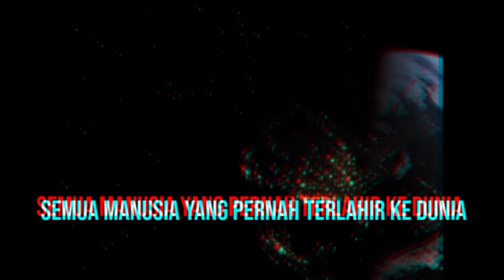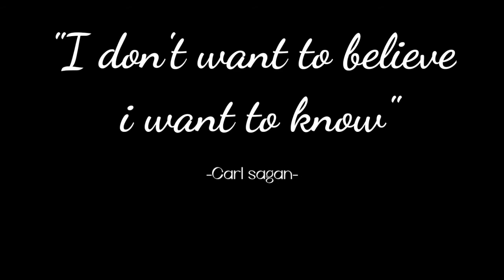Carl Sagan- Pale Blue Dot Subtitle Indonesia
Carl Sagan- "Pale Blue dot" Subtitle bahasa indonesia

Kutipan Pidato dari Carl Sagan di Universitas Cornell, pada 13 okt 1994, saat mempersembahkan gambar bumi yg dipotret oleh Voyager 1, kutipan pidato dari Carl Sagan ini memiliki makna yang sangat dalam,

"Dari jarak sejauh ini, Bumi tidak lagi terlihat penting. Namun bagi kita, lain lagi ceritanya. Tataplah lagi titik itu. Titik itulah yang dinamai 'di sini.' Itulah rumah. Itulah kita. Di satu titik itu semua orang yang kamu cintai, semua orang yang kamu kenal, semua orang yang pernah kamu dengar namanya, semua manusia yang pernah ada, menghabiskan hidup mereka. Segenap kebahagiaan dan penderitaan kita, ribuan agama, pemikiran, dan doktrin ekonomi yang merasa benar, setiap pemburu dan perambah, setiap pahlawan dan pengecut, setiap pembangun dan pemusnah peradaban, setiap raja dan petani, setiap pasangan muda yang jatuh cinta, setiap ibu dan ayah, anak yang bercita-cita tinggi, penemu dan penjelajah, setiap pengajar kebaikan, setiap politisi busuk, setiap "bintang pujaan", setiap "pemimpin besar", setiap orang suci dan pendosa sepanjang sejarah spesies manusia hidup di sana, di atas setitik debu yang melayang dalam seberkas sinar.
Bumi adalah panggung yang amat kecil di tengah luasnya arena kosmik"